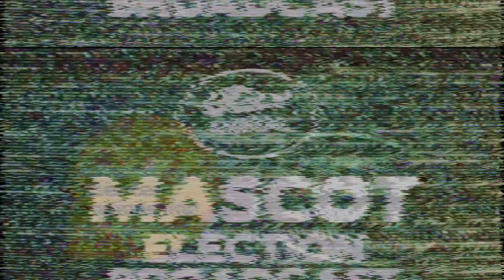Ugly animal vote - Pig-nosed turtle (Greg Foot)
The Ugly Animal Preservation Society is looking for a new mascot and we need YOUR help. Will it be the pig-nosed turtle represented by Greg Foot? Cast your vote by liking the video -- voting closes at 5pm, 11th September 2013.

This campaign is run by the National Science + Engineering Competition and the Ugly Animal Preservation Society. To watch the films and to vote please

For more information about the campaign and to download free educational resources, please visit the National Science + Engineering Competition

- Starring Simon Watt, President for Life of the Ugly Animal Preservation Society and co-presenter of Channel 4's Inside Nature's Giants
- Pig-nosed turtle photo © Pancy98
- With thanks to ARKive for sourcing the photos used in the campaign